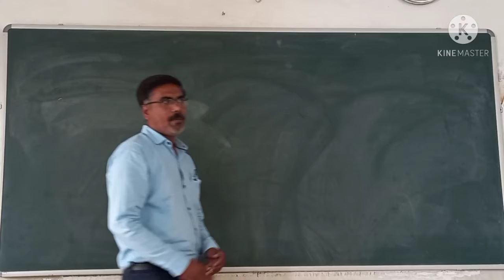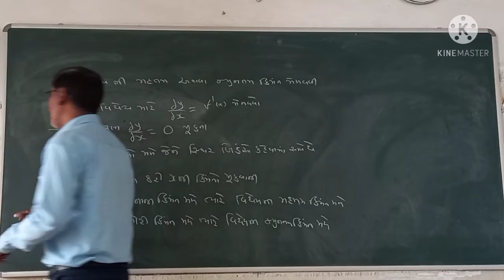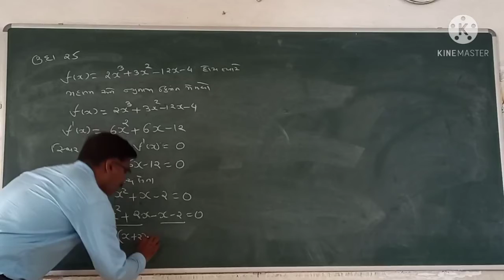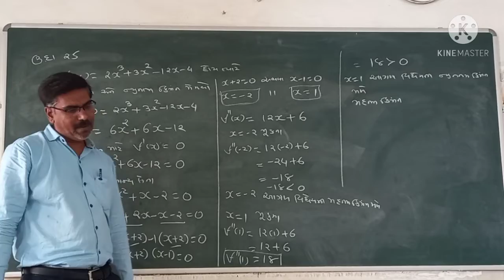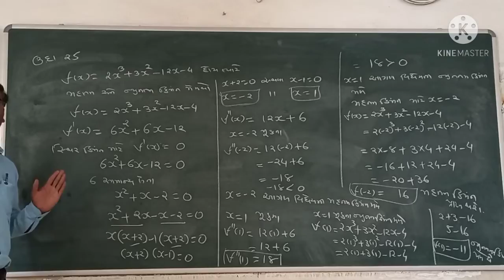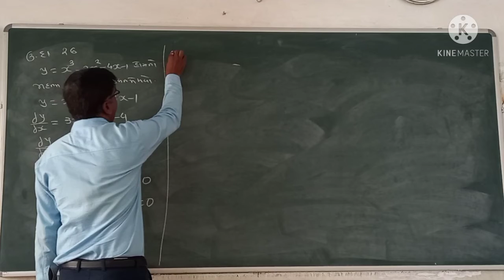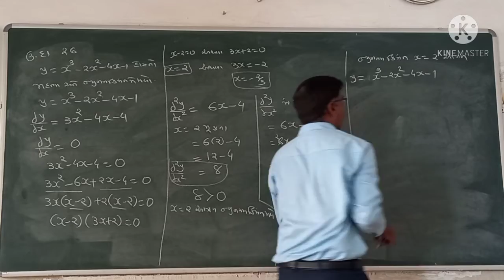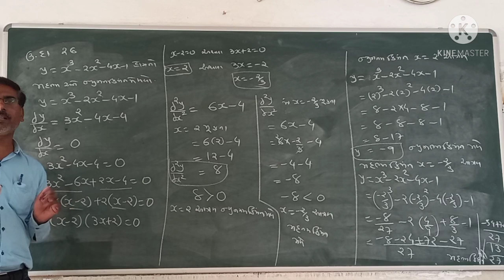22 March 2021